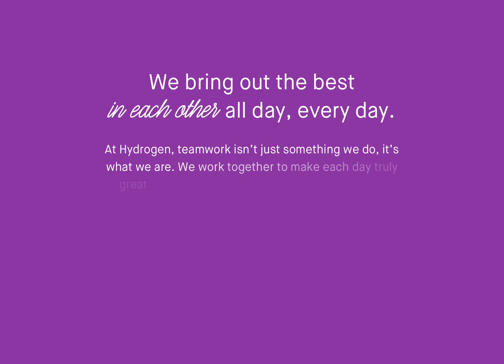Our Brand | Purpose, Vision, Mission, Values